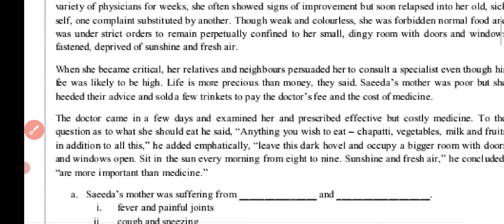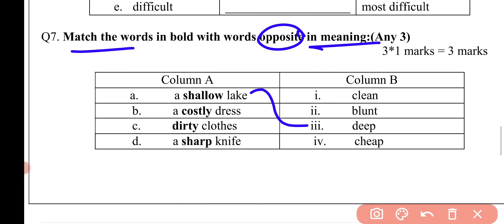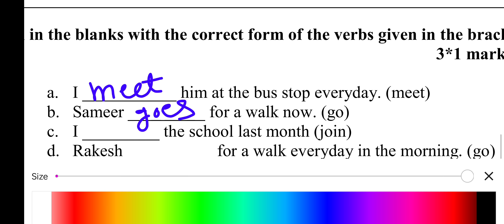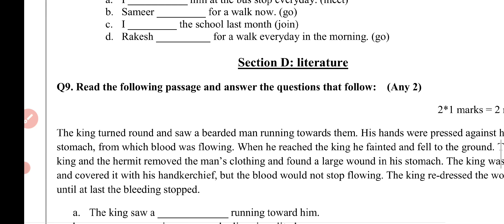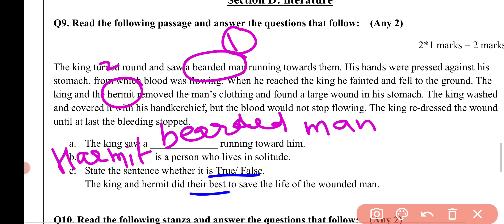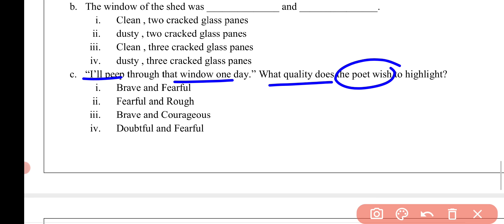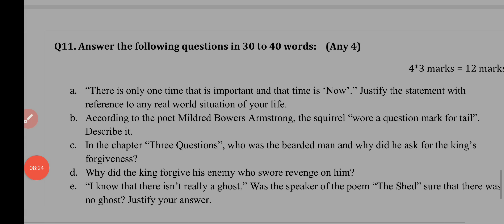Class 7 English sample paper 22-23 with solutions||कक्षा 7 अंग्रेजी important questions for mid term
class7 English   samplepaper  (important mid term questions )/ सेम्पल पेपर 7/
class7 English samplepaper (important mid term questions )/ सेम्पल पेपर 7/English samplepaperclass7
English samplepaperclass7
English samplepaperclass7
English samplepaper
English samplepaperclass7
English samplepaperclass7
class7English samplepaper
class7English samplepaper
class7English samplepaper
English samplepaperclass7
English samplepaperclass7importantquestion
class7English samplepaperimportantquestion
English  samplepaper class7 importantquestion
Class7 English  samplepaper importantquestion
English  samplepaper
English  samplepaper class 7to7
English  samplepaper class7
Class 7to7 English  samplepaper
Class7 workshet7
English  samplepaper class7
7 English  samplepaper class7